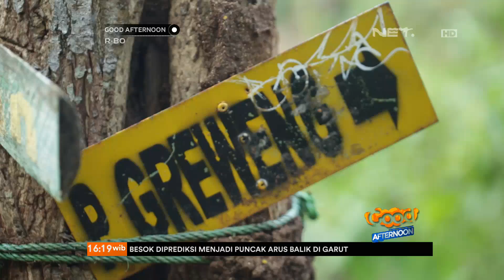Mudik Milenial - Menikmati Keindahan Pantai Greweng Bersama Valerie & Veronika